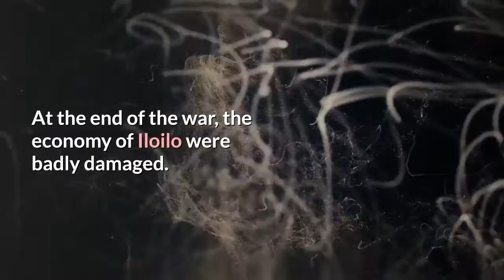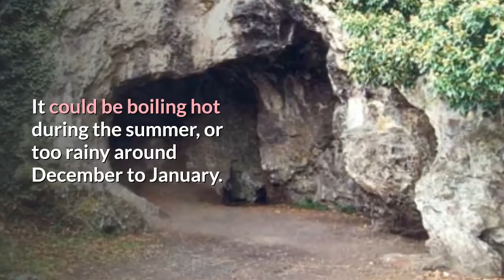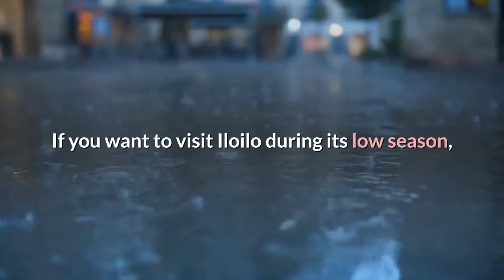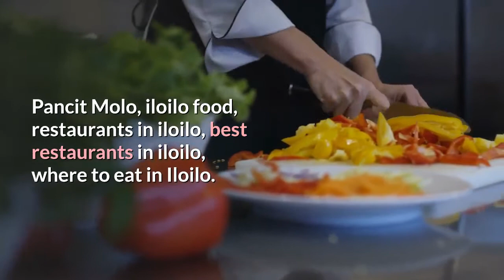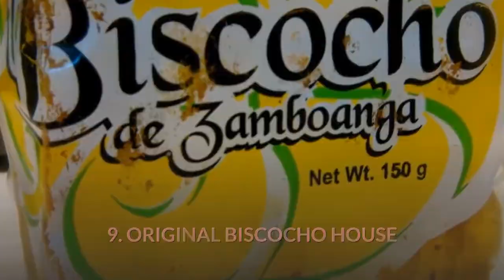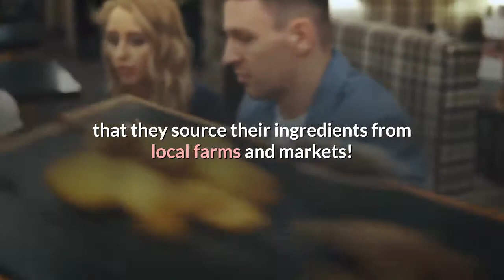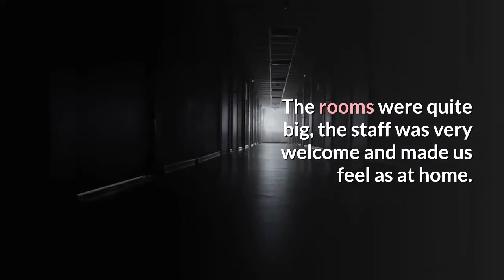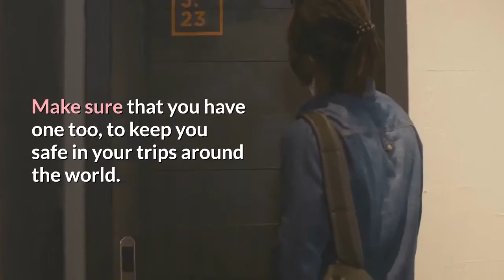HISTORY OF MY HOMETOWN ILOILO ||PROUD ILONGGA